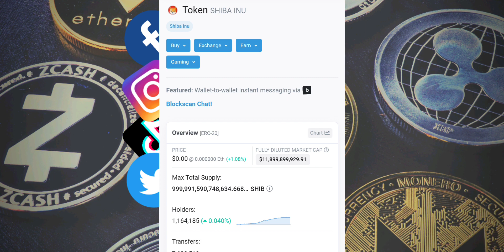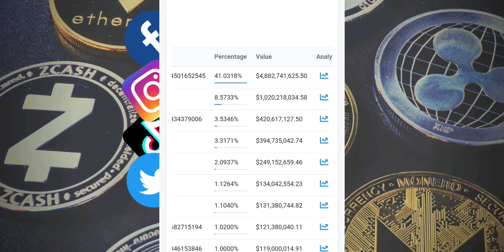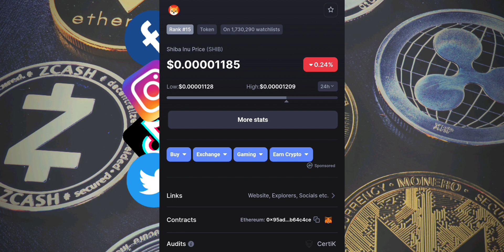Shiba Inu Price Burn 41.0318 ↗️ $0.00001 UPDATE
Terra Luna Classic?

2022 Victor Caraveo | Caraveomedia Studios